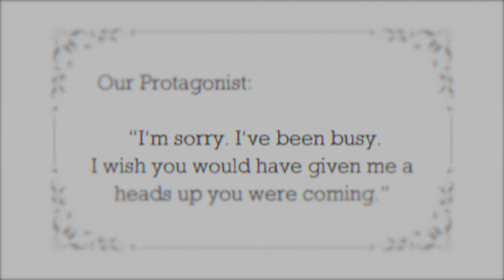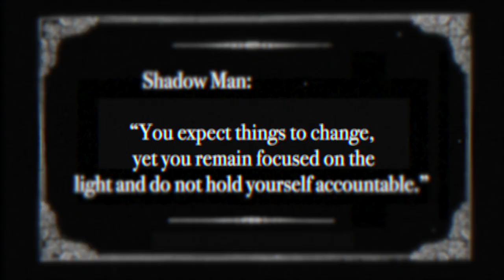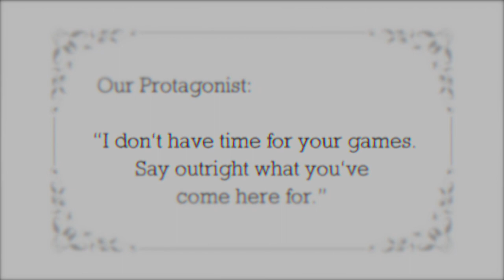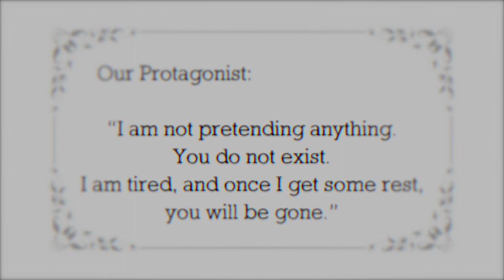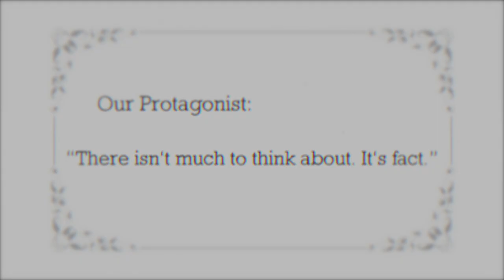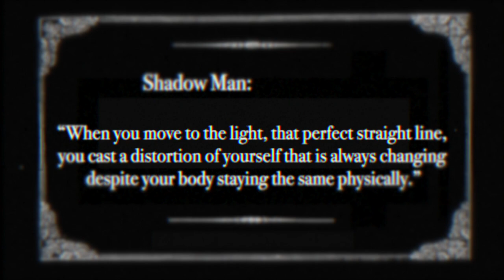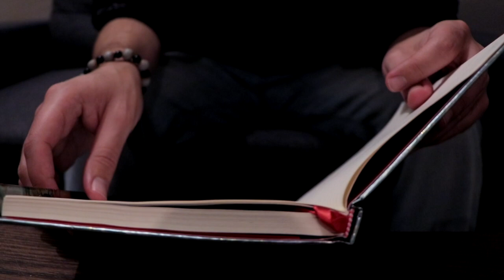REVERSING DEATH WHILE SURROUNDED BY SHADOWS by Janky Blindfish | Album Short-Film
In the confines of his own home, a man encounters sinister shadows. Making their way into his very existence, the man must confront this evil or risk his own death. “Reversing Death While Surrounded by Shadows” is a short film to a concept album by Janky Blindfish.